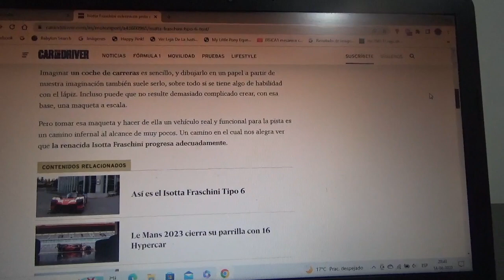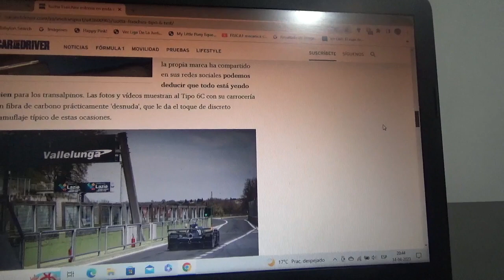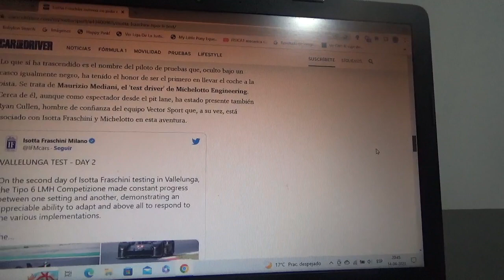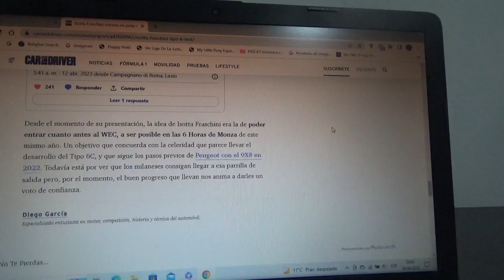Isotta Fraschini estrena con éxito su nuevo coche prototipo Tipo 6C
Esto fue precisamente en secreto en el Circuito Vallelunga